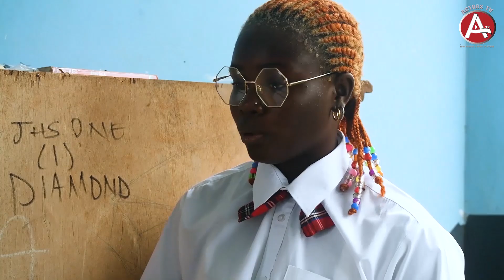MY BESTIE MY SECRET EPISODE 9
she had s x in her father's room